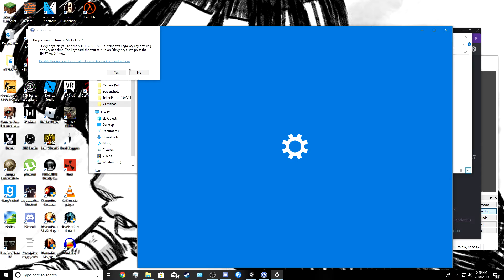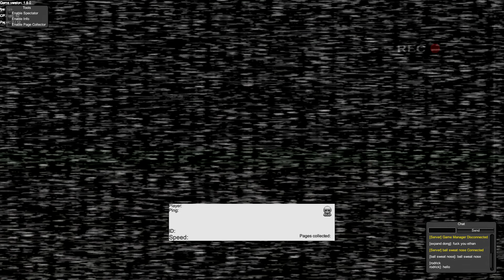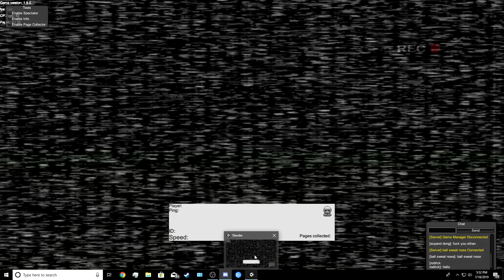Slender Multiplayer with the boys